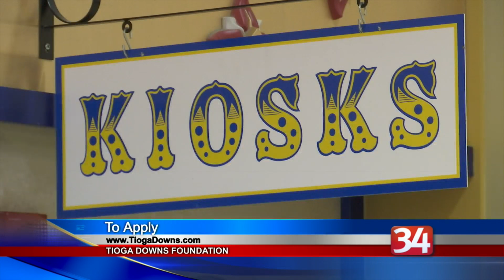Tioga Downs Foundation